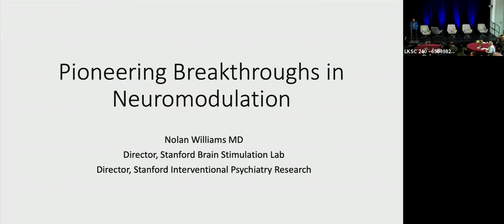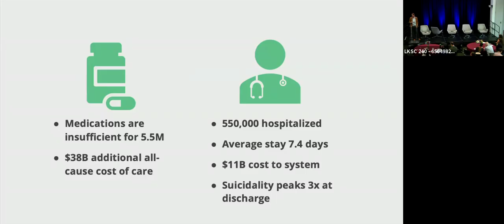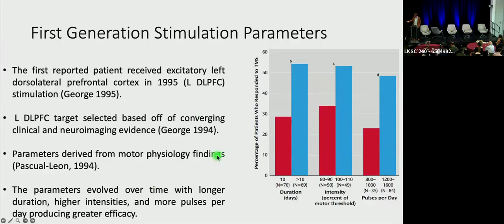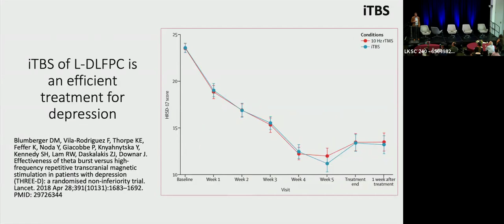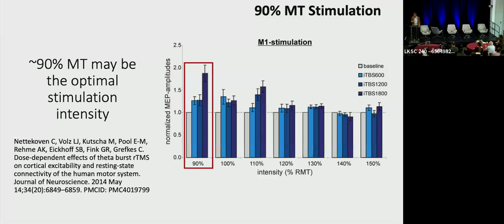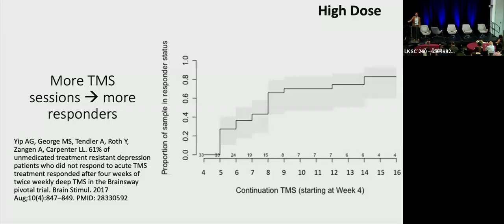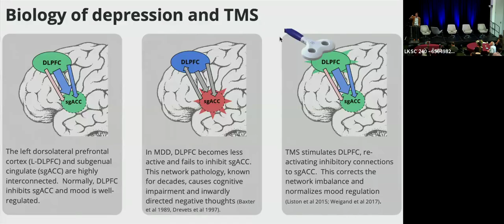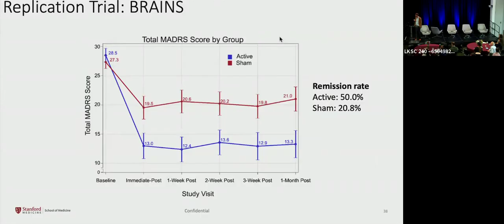Nolan Williams, MD | Pioneering Breakthroughs in Neuromodulation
Presentation by Nolan Williams, MD - Pioneering Breakthroughs in Neuromodulation

We honor Dr. Nolan Williams for his pioneering breakthroughs and the lives he touched and saved. His talk at our symposium - focused on treatments for depression and on protecting those most at risk - now carries even deeper meaning.

We are committed to honoring his legacy by redoubling our efforts to advance precision solutions that can prevent such tragedies in the future.

Bio:

Nolan Williams, MD, was a Professor of Psychiatry and Behavioral Sciences at Stanford University and Director of the Stanford Brain Stimulation Lab. A triple-board–certified neuropsychiatrist, Dr. Williams developed neuromodulation and psychedelic-based treatments for mood disorders, OCD, and related conditions. His team pioneered Stanford Accelerated Intelligent Neuromodulation Therapy (SAINT), the first non-invasive, rapid-acting treatment for depression to receive FDA clearance and Medicare reimbursement. Dr. Williams used neuroimaging-guided methods to precisely target and predict treatment response. He also led clinical trials exploring psychedelic compounds like ibogaine. His research has been recognized with awards from the NIMH, Wellcome Leap, One Mind Institute, and the Brain & Behavior Research Foundation. A former dual neurology and psychiatry resident at MUSC, Dr. Williams has been featured in Scientific American, The New York Times, The Washington Post, CBS Sunday Morning, and TODAY, highlighting his impact on neuroscience and mental health care.